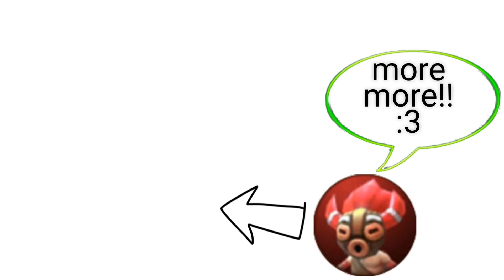20 Kill!! Fast Critical Attacks ~ M-World Ling Skin ~ Build Top 1 Global Ling ~ MLBB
New Ling Skin M-World and Item Builds
29 total kills participation!!

Ling Best Build in 2022
Ling  2022
Ling build
Ling  mlbb
Ling gameplay
Ling ml
Top 1 Global Ling
Top 1 Ling
Ling guide
Meta item build mlbb

Ling Mobile Legends: Bang Bang